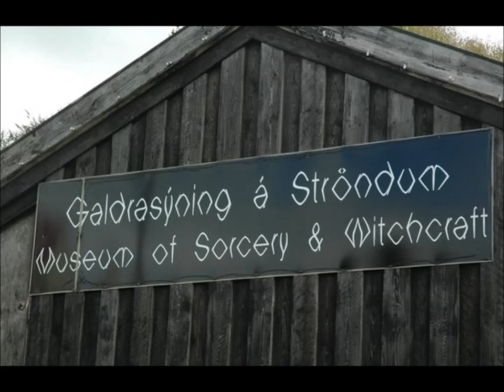Hekser: Witches and Witchcraft in Nordic Folklore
Witches are found in all shapes and sizes across the world. In Nordic folklore, the witch is a woman or man who performs magic to both help and harm others. They have always been surrounded by awe, mystery and fear, and for this they have been the subject of many a tale. During the 16th through to the 18th Century, witches were hunted, put on trial and sentenced for their craft which was considered ungodly.

The story of Great Aunt Ester:
Det Usynlige Nord, Levende sagntradisjon fra Nord-Norge
by Roald Larsen, (2012), Arktisk Forlag, Tromsø.

httpcreativecommons.orglicensesby3.0

00:00 Witches Across the Nordic Region
00:52 Physical Description of Fairy Tale Witches
01:39 Women and Witchcraft
01:53 Witch Trials and Hysteria in Scandinavia
03:07 Norse and Sami Seers, Healers and Shamans
4:04 Old Ester the Witch of Narvik (Norwegian Story)
05:37 Icelandic Witchcraft and Sorcery: Necropants
6:43 Icelandic Witchcraft and Sorcery: Tilberi
8:26 The Trollkatt or Bjära
09:33 Summary and Outro